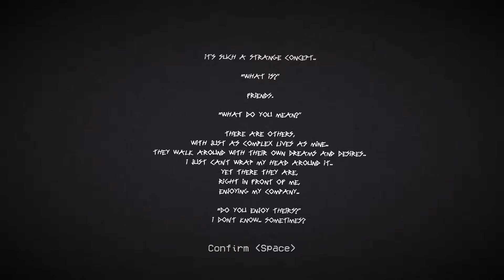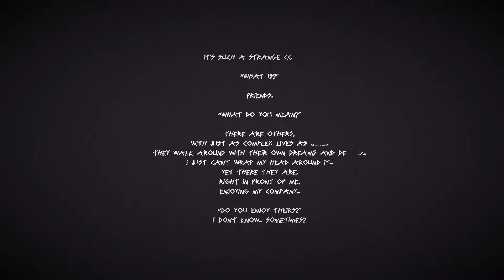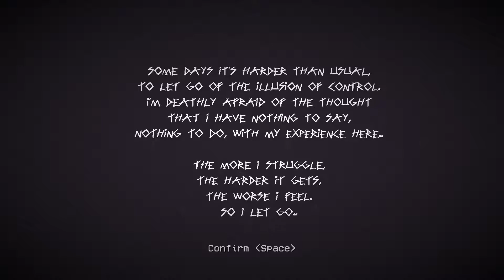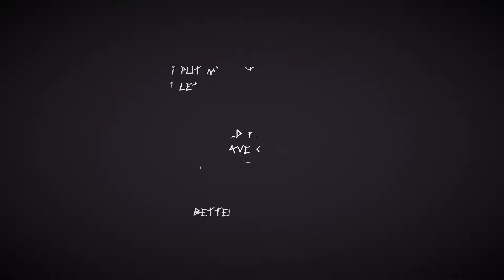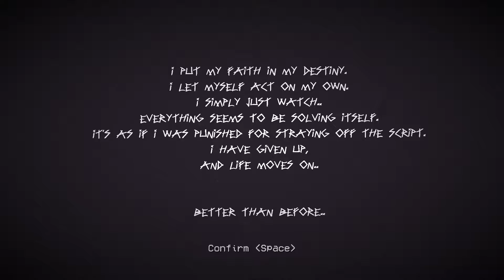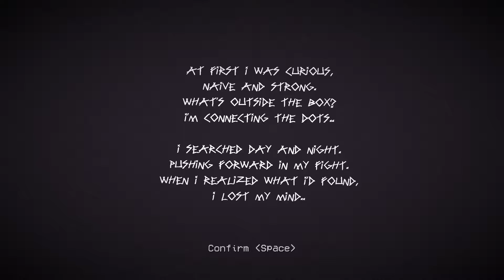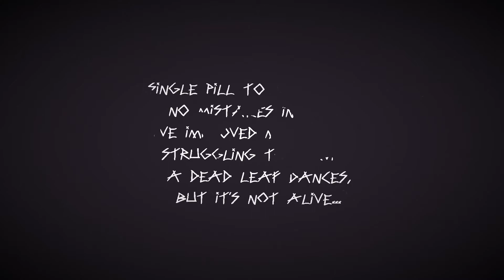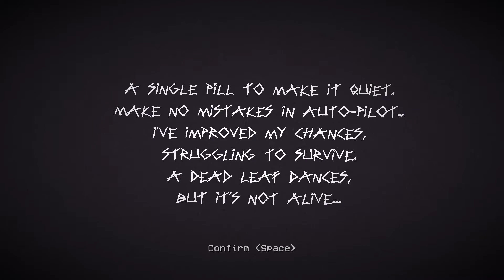This Strange Realm of Mine - 05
Это я.